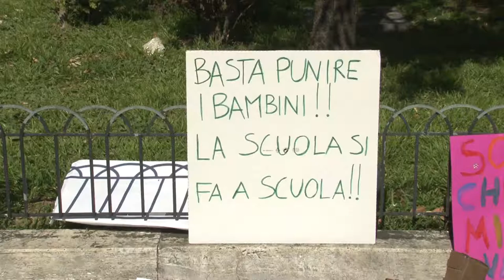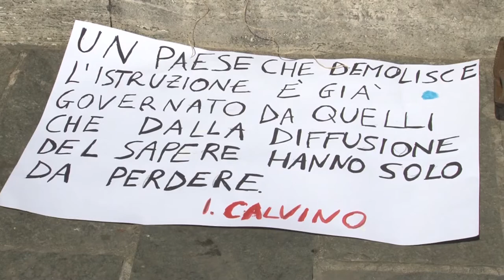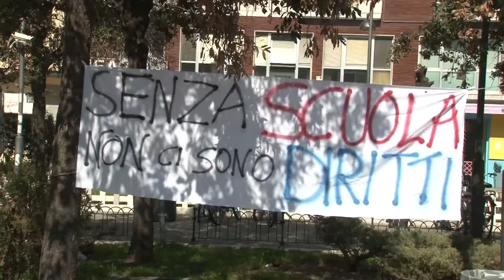Sciopero della dad per chiedere scuole sicure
Oggi nella nostra regione in varie città abruzzesi hanno manifestato studenti e insegnanti per chiedere la riapertura delle scuole in sicurezza facendo assunzioni e stanziando fondi per l’edilizia scolastica. Nella giornata odierna stop alla dad